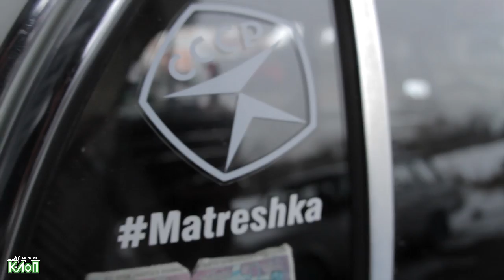LADA 2107 stance and style with no money / Прощание с ВИПкой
Так как ВИПка всю зиму врывается в парный дрист и уже выглядит мягко говоря не очень, предлагаем заценить последние кадры лайбы в состоянии станс! Если вы скучаете по этому образу, пишите в коментах покаВИПка и ставьте лойс!